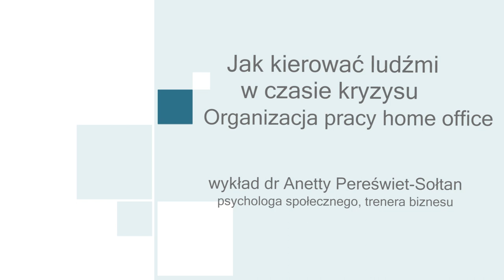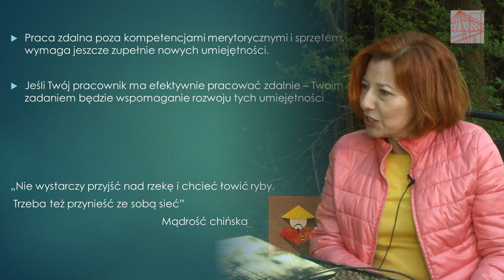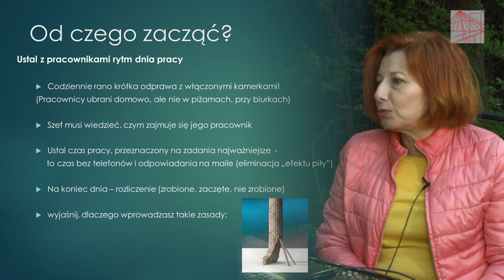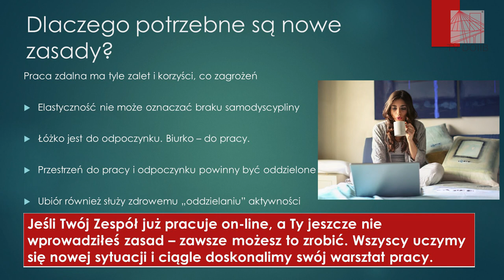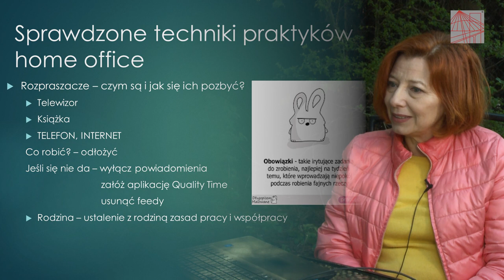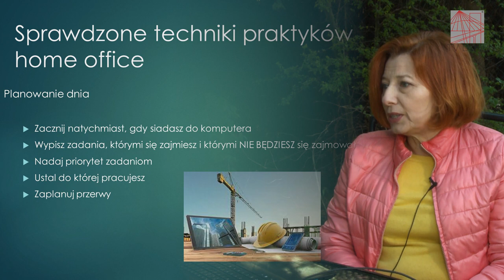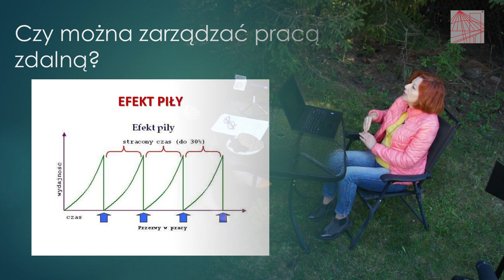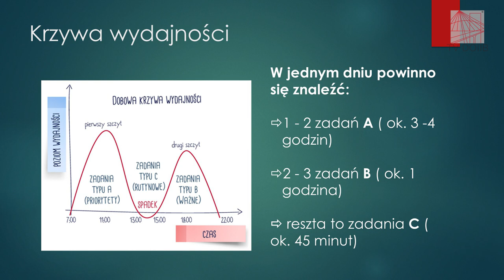Organizacja pracy home office